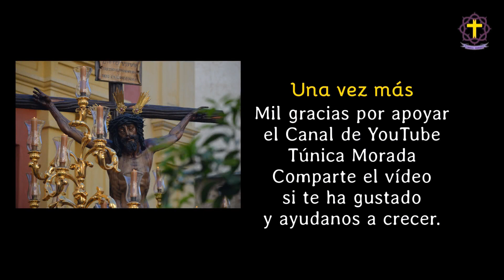Stmo Cristo de la Agonía 2023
Cristo de la Agonía pasando por Molina Larios en 2023.